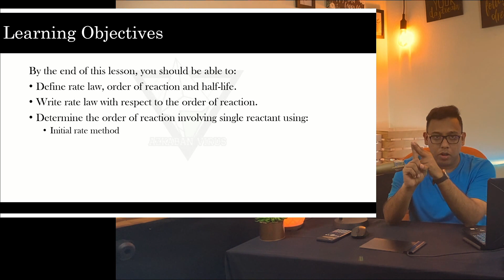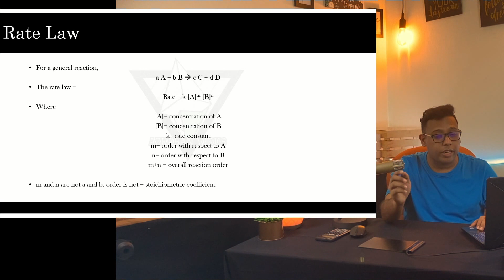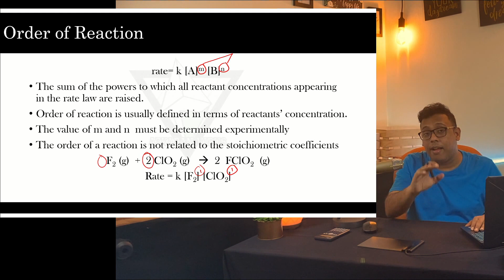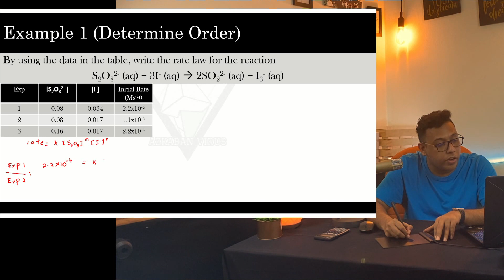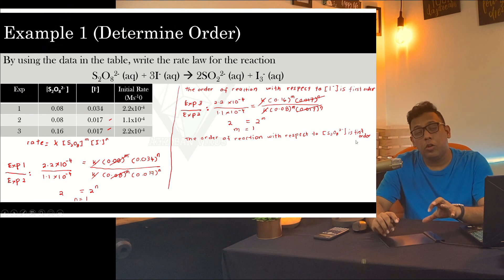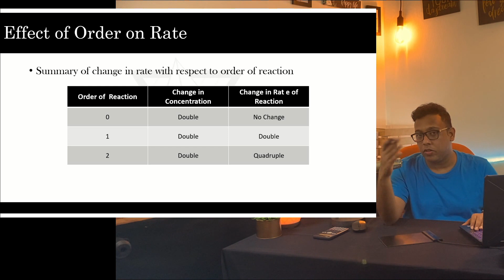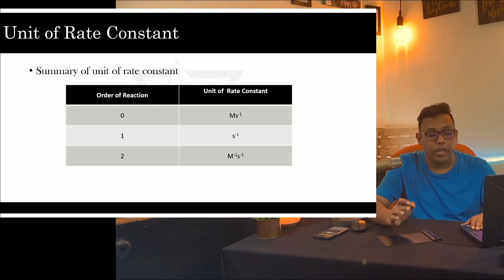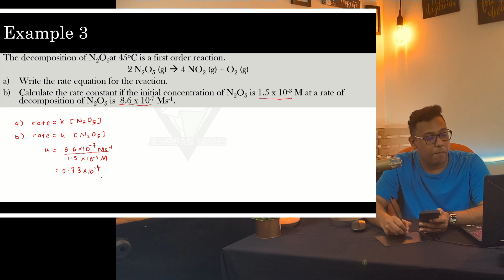Rate Law | Chapter 1 Lecture 2 | ShazwanRazak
Pardon the quality of the sound as it has been raining cats and dogs for days.

In this video we will learn about the rate law, rate constant and also order of reaction.

Some useful timestamp for you

00:00      Start
00:44      Learning Objectives
01:09      Rate Law
03:23      Rate Constant
04:00      Order of Reaction
06:55      Example 1: Determine order from experimental data
10:25      Effect of Order on Reaction Rate
13:03      Unit of Rate Constant
14:58      Example 2
16:00      Example 3
17:27      Example 4
17:37      Summary
17:59      Answers
18:09      Final Words